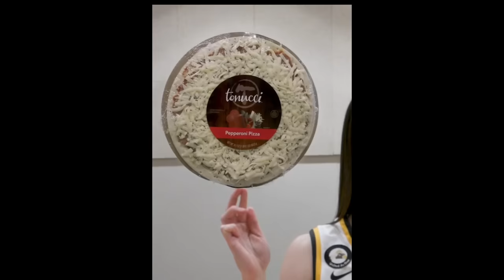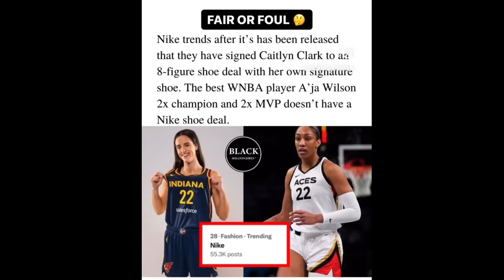WNBA Players Hate Caitlin Clark Because Of This… MUST SEE!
Caitlin Clark Receives Hate & Slander From WNBA Players Because Of Nike Shoe Deal, Sponsors & Race ESPN

0:00 intro reporter awkward comment to Caitlin Clark
0:26 Caitlin Clark wnba draft 1 Indiana fever
0:36 Caitlin Clark wnba rookie contract goes viral
0:51 Caitlin Clark nike signature shoe deal
1:09 Caitlin Clark Nike shoe deal a’ja wilson
1:21 Gayle king on Caitlin Clark and Dawn Staley backlash we were all rooting for Caitlin Clark
2:23 Stephen Jackson destroys Gayle king over Caitlin Clark and dawn Staley comments
3:23 Caitlin Clark hate because she’s white
3:59 Caitlin Clark hate because of ice cubes 5m big 3 offer wnba player lexie brown goes off gils arena
4:50 wnba legend sheryl swoope calls out Caitlin Clark
On Gils arena for breaking women’s basketball records
5:58 sheryl swoope responds to lying on Caitlin Clark age and backlash for calling out Caitlin on Gil’s arena
6:54 jemele hill sports race wars Caitlin Clark sponsors over white and not black wnba players
7:23 Gilbert arenas destroys diana taurasi for hating on Caitlin Clark wnba debut
10:02 outro WNBA stars are angry at Caitlin Clark

SOURCES USED :  Gilbert arenas podcast Gils arenas, espn wnba, wnba highlights, Caitlin Clark highlights, blacktopbuckets wnba, angel Reese, angel Reese caitlin Clark, Gayle king Stephen Jackson around the association, Gil’s arena Sheryl swoope, Gil’s arena lexie brown, Gil’s arena Rashad McCannts, espn first take Caitlin Clark, caitlin Clark instagram, Caitlin Clark wnba draft, caitlin Clark massive 8 figure nike shoe deal, caitlin Clark 20M Nike deal, nba on tnt caitlin Clark, Shaq caitlin Clark, dawn Staley caitlin Clark, Candace Parker Caitlin Clark